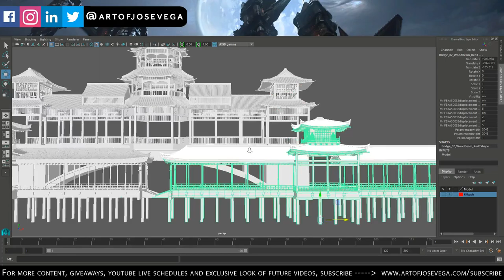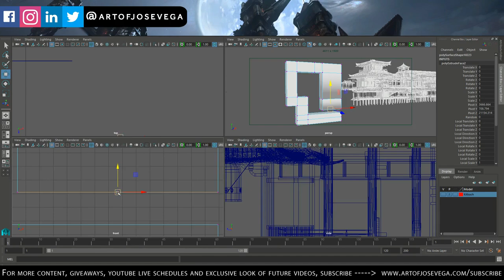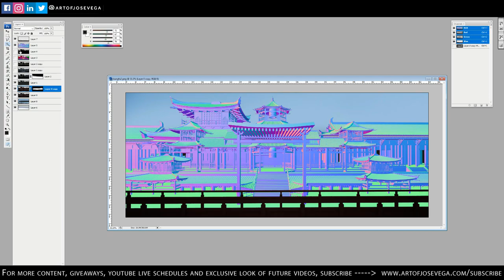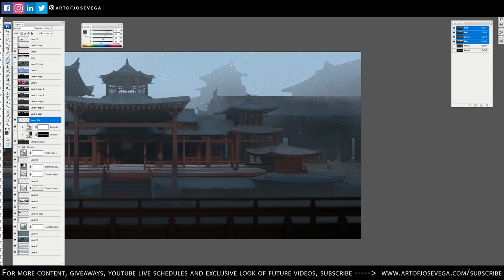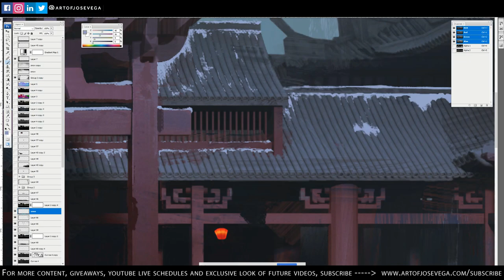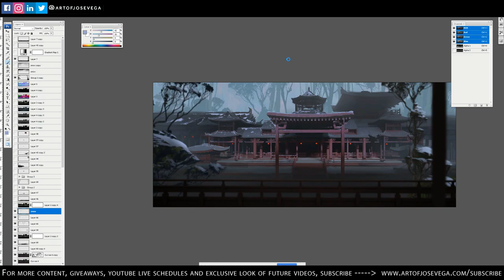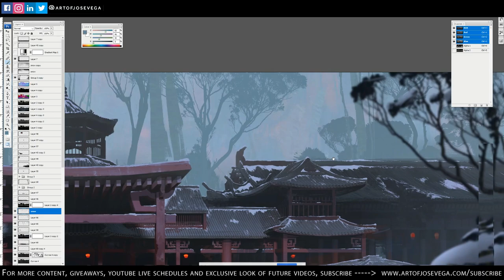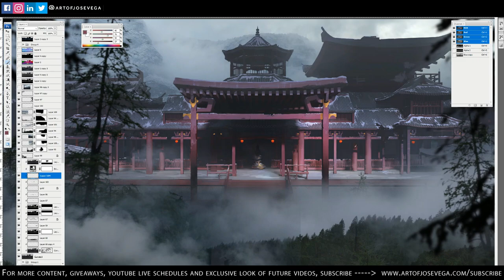JAPANESE HIDDEN PALACE - PHOTOSHOP - EPISODE 22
Hey guys, in this episode I want to show you a timelapse of an image that gave me a lot of trouble. I was not going to post it but I think it will be good to post this type of content as well because it happens and you just have to stick with it and make it work. I hope you enjoy it!

I will be checking these constantly so do not hesitate to ask questions or comment! :)

Song: GrillaBeats [Prod. by UNRTHDX] - Sakura
Title: Sakura
Artist:  GrillaBeats [Prod. by UNRTHDX]
Genre: Japanese Type Beat

Song: Gravy Beats - Amaterasu
Title: Amaterasu
Artist: Gravy Beats

Remember Me ft. Progley
Ether